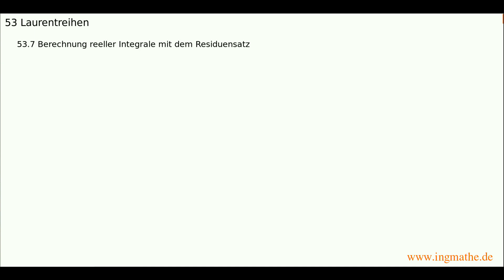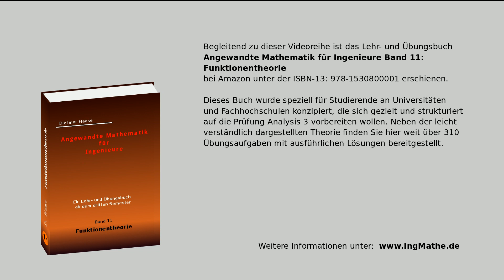Berechnung reeller Integrale mit dem Residuensatz, Funktionentheorie (Folge 307)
Wie lassen sich mit dem Residuensatz einige bestimmte und einige uneigentliche reelle Integrale berechnen, insbesondere dann, wenn die Integrale keine Stammfunktionen besitzen?

Dipl. Physiker Dietmar Haase zeigt in diesem Video wie sich mithilfe des Residuensatzes einige reelle Integrale berechnen lassen, indem der Integrand komplexifiziert wird. Die Berechnung reeller Integrale mit dem Residuensatz macht vor allem dann einen Sinn, wenn für den Integranden keine Stammfunktion bekannt ist oder wenn die Berechnung einer Stammfunktion mit der reellen Analysis nur mit einem erheblichen mathematischen Aufwand gelingt. An einer ausgewählten Beispielaufgabe wird vorgeführt, wie sich ein bestimmtes Integral über einer rationalen Funktion aus Sinus- und Cosinusfunktionen mithilfe des Residuensatzes schnell und effizient auswerten lässt.

Eine Vielzahl von Übungsaufgaben mit ausführlichen Lösungen zu diesem Thema finden Sie im Lehr- und Übungsbuch ”Angewandte Mathematik für Ingenieure” Band 11: Funktionentheorie